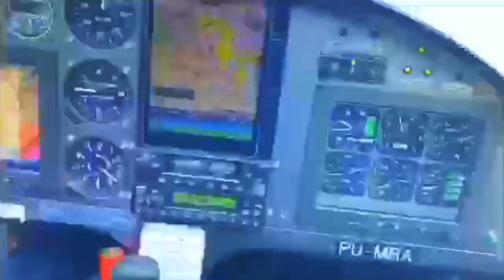SEAMAX Folding Wings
Folding Wings